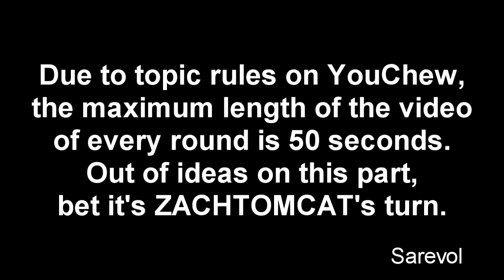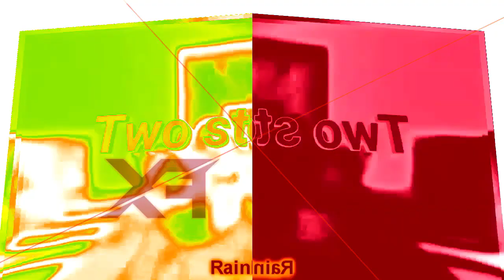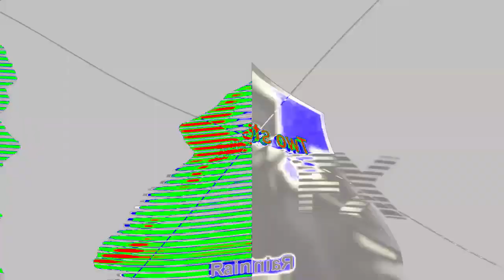Veg Replace Tennis ALL HOUSES UPGRADE SCREEN 🏘️🎃 Work at a pizza place Rounds